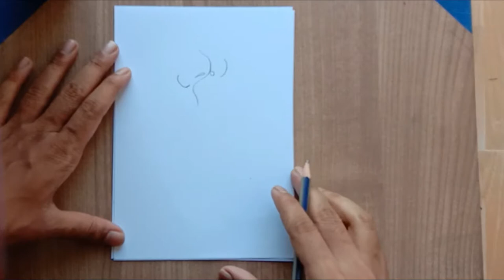How to draw a kissing lips step by step ll kissing lips